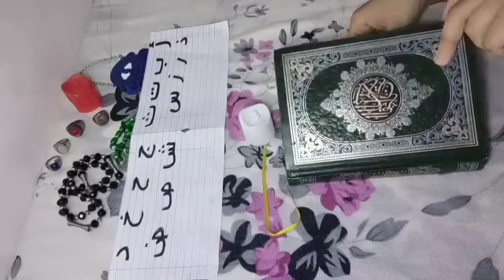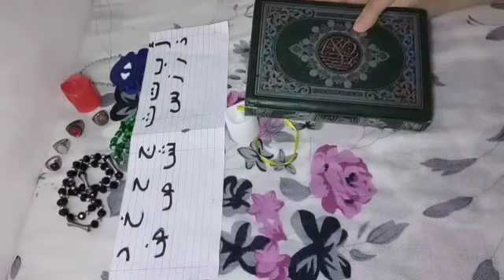اقوي استخاره بالقرآن الكريم باول حرف من اسمك/ا ب ت ث ج ح خ د ذ ر ز س ش ص ض/ط ظ ع غ ف ق ك ل م ن ه و ي